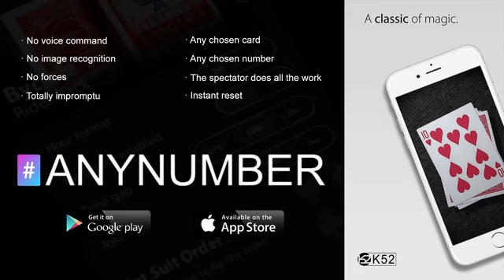Anynumber Magic App - Tutorial Video + Apk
Every day I will share more new tricks.
So the link with ads is the way to support me to do it.